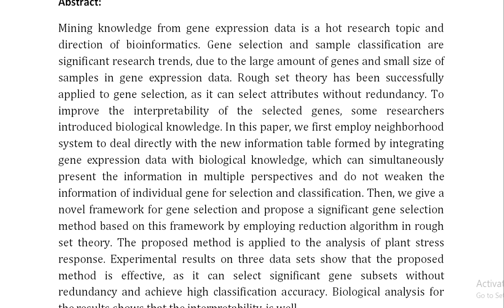Gene Selection Integrated with Biological Knowledge for Plant Stress Response Using Neighborhood Sys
IEEE PROJECTS 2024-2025 TITLE LIST

Support Including Packages
Complete Source Code
Complete Documentation
Complete Presentation Slides
Flow Diagram
Database File
Screenshots
Execution Procedure
Readme File
Video Tutorials
Supporting Software
Support Specialization
24/7 Support
Ticketing System
Voice Conference
Video On Demand
Remote Connectivity
Document Customization